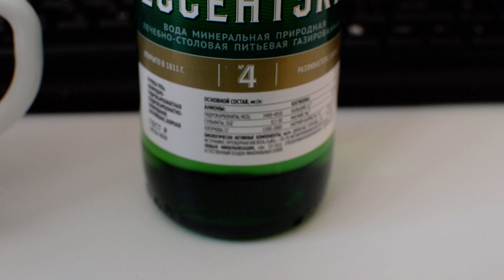Интересная новая бутылка Ессентуки 4